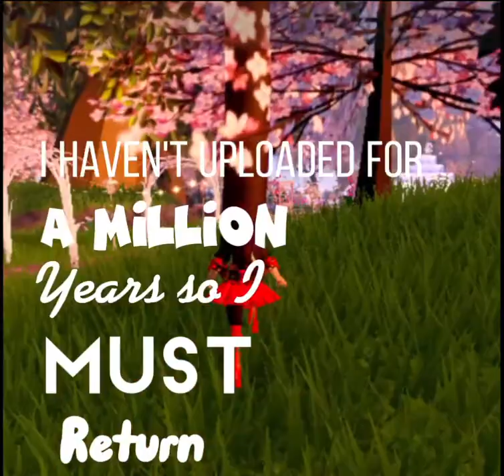I AM Finally BACK!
Don't you agree that it's been so long since I've uploaded on here ?  Well I'll have you know that I'm slowly getting back onto my feet and I have returned!